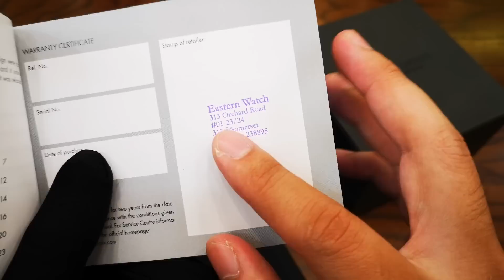[Review Đồng Hồ] Maurice Lacroix Aikon Automatic Blue dial AI6008-SS001-430-1 | ICS Authentic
[Review Đồng Hồ] Tên | ICS Authentic

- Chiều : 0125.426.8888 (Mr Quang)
- Add : Số 98 ngõ 360 Xã Đàn, Đống Đa, HN